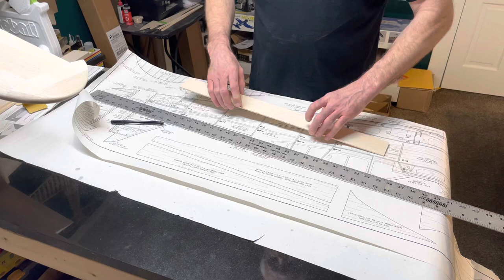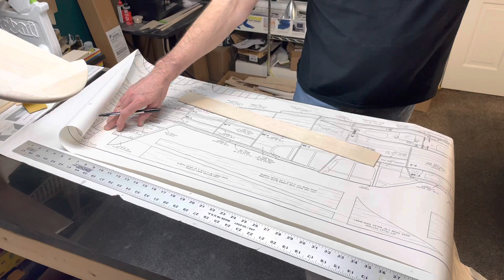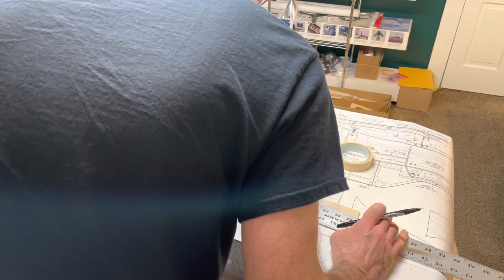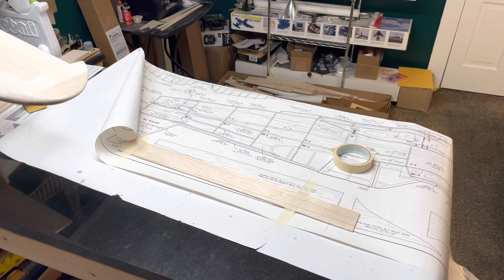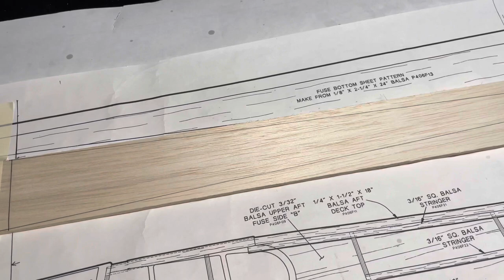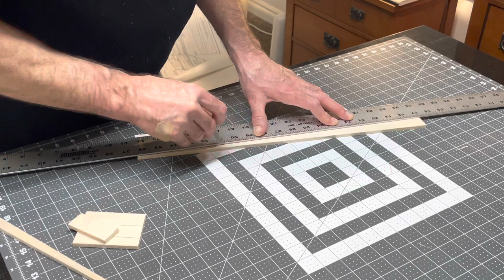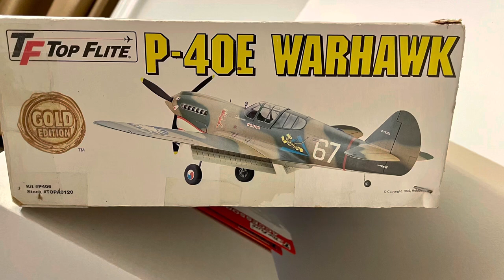Top Flite .60 size P-40E Warhawk Build: Part 29 (Aft fuse completion, and rudder blending)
In this episode we’ll be building the lower aft fuselage, and sanding it to shape while blending the lower half of the rudder with the fuselage.